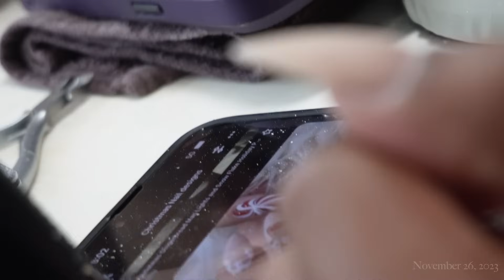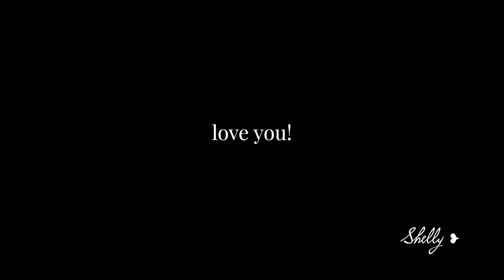DAILY VLOG ❥ okay, so here’s the tea.. 🌲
Happy Vlogmas Seashells + Bombshells! 🤍

LOVE YOU!! ENJOY 🤍

PRODUCTS MENTIONED/SHOWN:
TATCHA RICE WASH
KISS GLUELESS LASHES
THE ORDINARY RETINOL
THE ORDINARY NIACINAMIDE + ZINC SERUM
HERBIVORE VITAMIN C + TURMERIC SERUM
IT COSMETICS DAILY MOISTURIZER
HERBIVORE VITAMIN C EYECREAM
SUPERGOOP SUNSCREEN STICK
NARS CONCEALER
HUDA BROW PENCIL
KEYS BROW GEL
FENTY GLOSSBOMB HEAT
RETRO SUNGLASSES
MEMORY CARD
ICE ROLLER
BLUE LIGHT GLASSES
SOL DE JANEIRO BODY SPRAY

SHOP MY HOME! FAQ's
BROWN VELVET THROW PILLOW